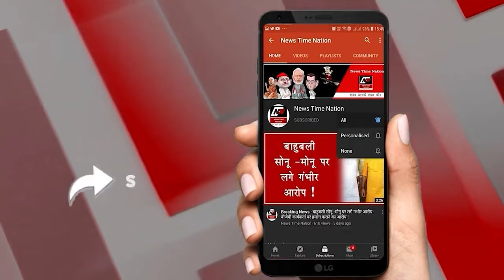लखनऊ में अवध बार एसोसिएशन का चुनाव हुआ संपन्न कल आएगा रिजल्ट!| News Time Nation